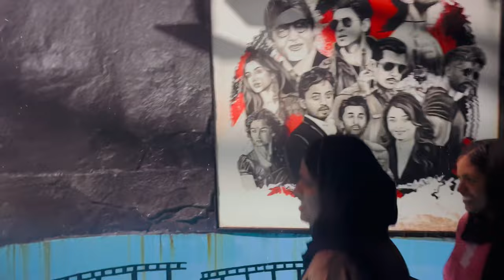Sali പേടിച്ചുവിറച്ചു😱😱 || vismaya amusement park kannur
Link: Instagram.com/hazyvlog1
Link:Facebook.com/hazyvlog
My favourite channel @karthiksuryavlogs life style vlogger 🤩

My name is hazeer kottarakath
And lifestyle vlogging
I love you to all ❤️❤️❤️❤️❤️❤️❤️
🤩DREAM BIG🤩.